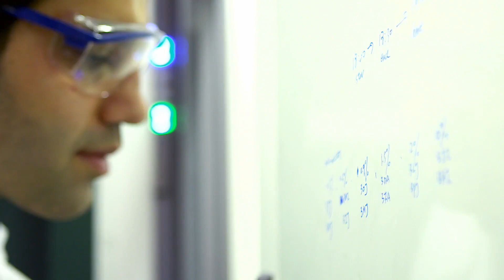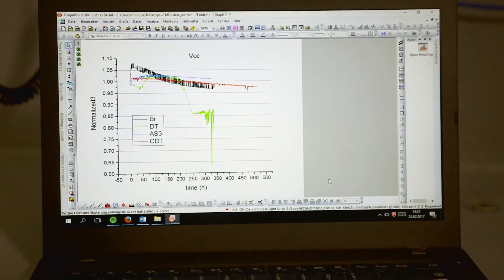Nachwuchswissenschaftler des Jahres - Dr. Michael Saliba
Academics - das von der ZEIT und der Zeitschrift "Forschung & Lehre" getragene Karriereportal für Wissenschaft & Forschung -  zeichnete Dr. Michael Saliba, Marie Currie Fellow an der Eidgenössischen Technischen Hochschule Lausanne, als "Nachwuchswissenschaftler des Jahres" aus.